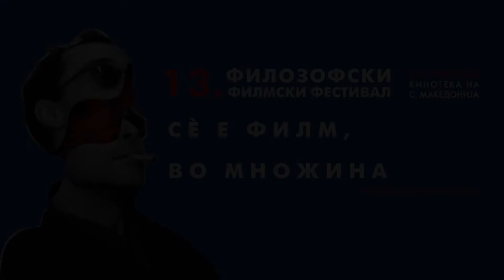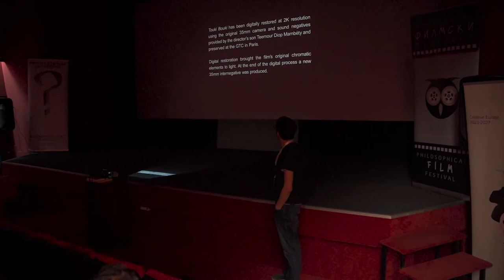Talk by Niall Kennedy, PhD about Djibril Diop Mambety's "Touki-Bouki" (PFF 2023)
По проекцијата на филмот „Туки Буки“, кој беше дел од ревијалната програма, имавме излагање на професорот Нил Кенеди. Тој е професор на Катедрата за француски јазик на Тринити колеџот во Даблин. Неговото излагање беше насловено како „Џибрил Диоп Мамбети: Од трикстер филмаџија до постколонијален уметник“.
After the screening of the film "Tuki Buki", which was part of the Special Screenings:
Film meets Philosophy, we had a presentation by Professor Niall Kennedy. He is a professor in the Department of French at Trinity College Dublin. His presentation was entitled "Djibril Diop Mambéty: From Trickster Filmmaker to Postcolonial Artist".